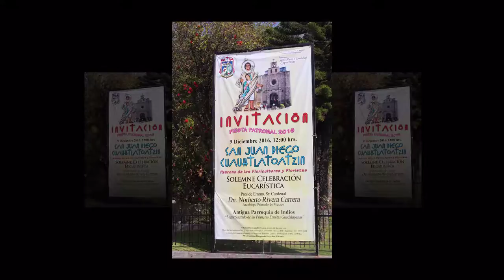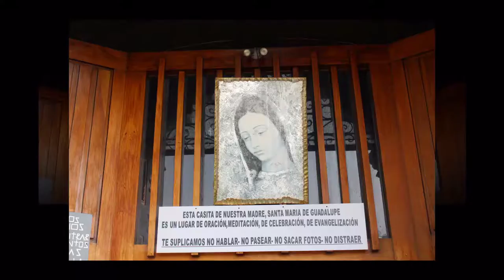Our Lady of Guadelupe - Nasza Matka Boska z Guadelupe 🌹💖🌹💖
Moja pielgrzymka do Bazyliki Matki Boskiej  z  Guadelupe -
My pilgrimage to Our Lady of Guadelupe - 2016
Personal photos : b xoxoxo
video edited by : b xoxoxo